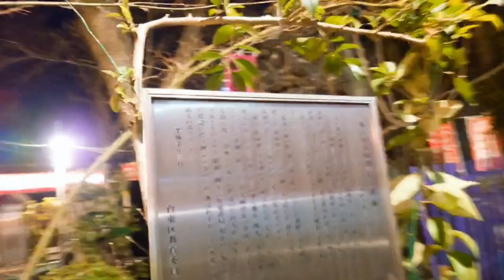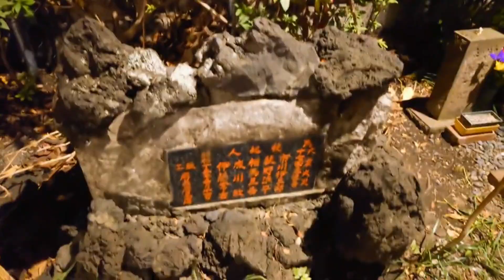吉原弁財天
りゅうあツアーの後に吉原弁財天さんへ行ってきました！
以前訪れた時に不思議なことが起きたので、検証です！